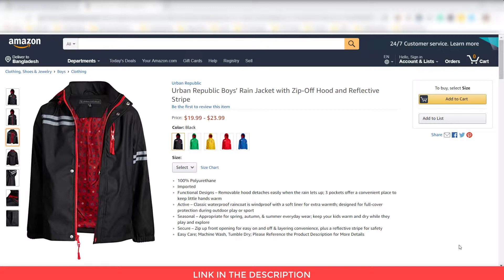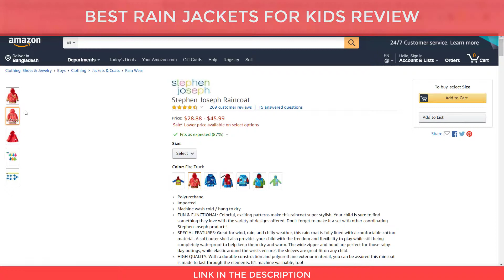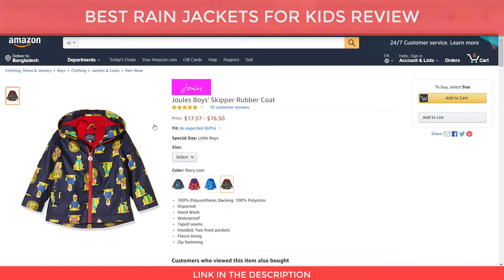Best Boys’ Rain Jacket 2019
Boys’ Rain Jacket with Zip-Off Hood 1pcs Kids Rain Coat Children's Raincoat Rainwear Kids Waterproof Animal Raincoat: Pet Supplies

Are struggling to find Best Rain Boots for a 1-Year-Old baby

Browse our colorful collection of kids rain boots  1pcs kids raincoat children's raincoat rainwear/rain suit kids waterproof animal raincoat.

3 best children raincoat top in the world !!! oak wear children’s anytime rain boots: construction.

top 3 best children raincoat top in the world !!!..
246 items - 1pcs Kids Rain Coat Children's Raincoat Rainwear rain Suit, kids Waterproof Animal Raincoat cheap animal raincoat kids raincoat